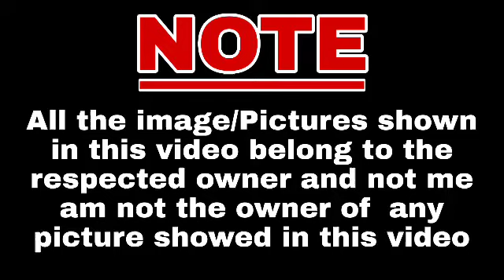300 outdoor photoshoot poses for boys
best poses for photography for men || outdoor photoshoot poses for male
If you people like my photography and
want to see more videos from us please do.
Because your support will inspire us to make new trick video and crazy video thanks you guys.
PHOTOGRAPHY and Directed By :---
  🔶 NAGRAJU NARENDRA RAJU 🔷
Enjoy And Connected With Us.
Top 50 best poses for men | photoshoot | new 2021 best style pose

Road Photo Pose For Boy | How to Pose on Road | Road Photoshoot Poses Mobile | Road Photography tips

PHOTOSHOOT IN PUSERA WATERFALL SEONI | HOW TO DO PHOTOSHOOT NEAR WATERFALL